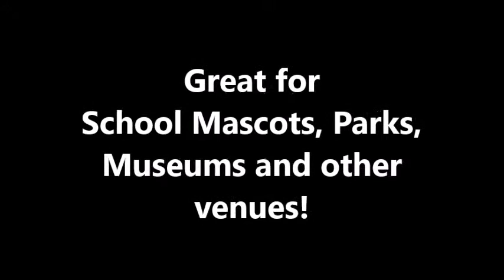Bronze Animal Statues